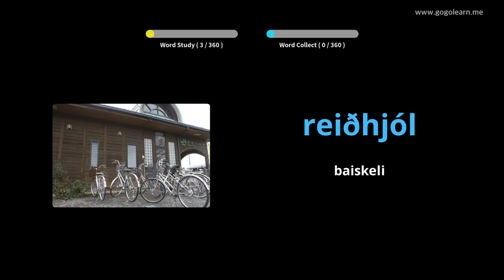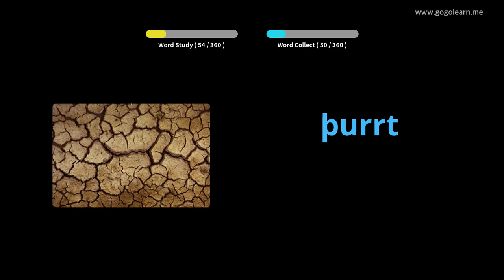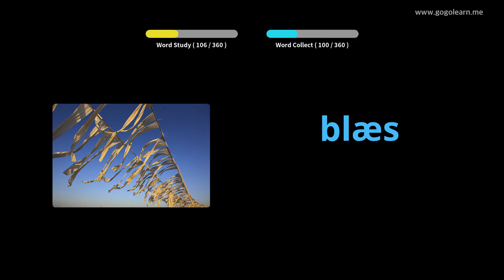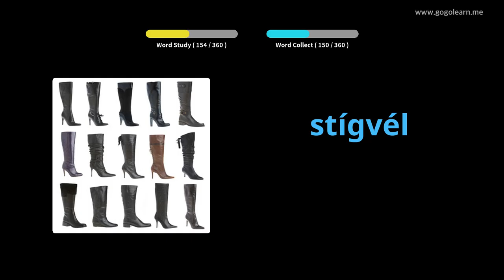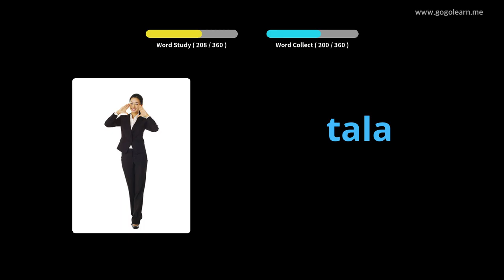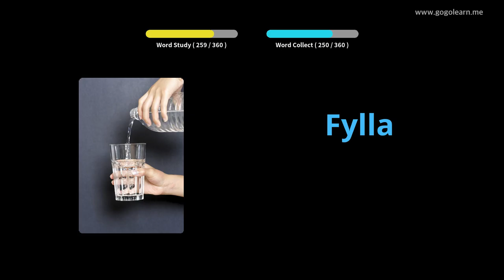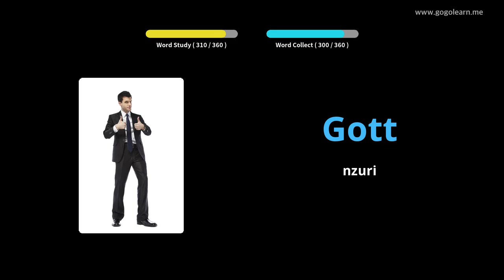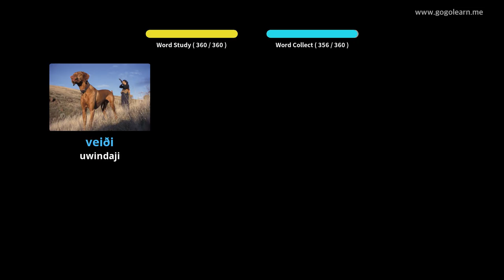Watoto wa Msingi wa Msamiati wa Kiaisland | Golearn